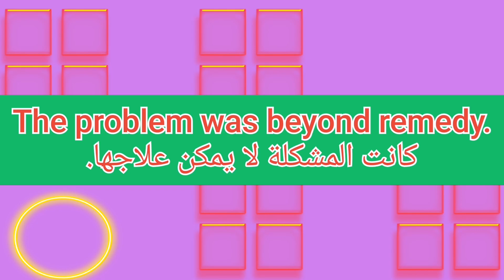ما معنى كلمة remedy